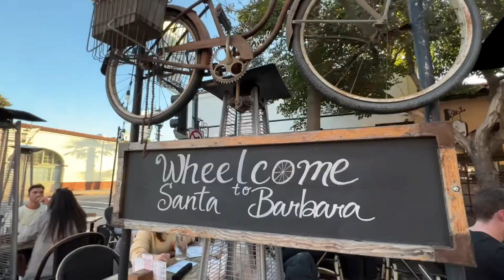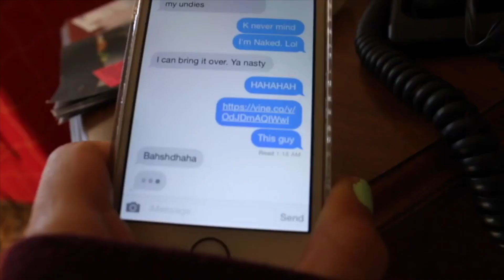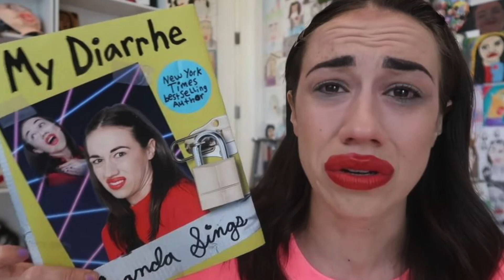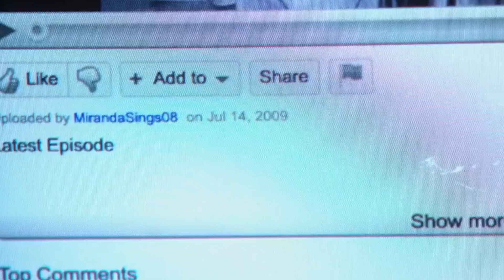The Real MORE of Miranda Sings | SUCCESSFUL MADNESS | Documentary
When Colleen Ballinger first introduced her opinionated, narcissistic Miranda Sings to YouTube audiences in 2008, she couldn't have imagined the image would blossom and turn into a full career!
Looking at the outrageous Miranda Sings, it's hard to believe that at high school, Ballinger was very insecure, often bullied, and even physically abused by her peers for her appearance. This led to a few years of homeschooling at Colleen High School.